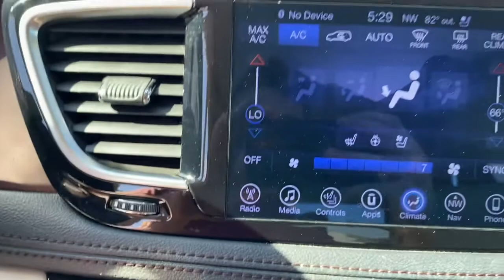2017 Chrysler Pacifica Kansas City, MO, Olathe, KS, Independence, MO, Overland Park, KS, Raytown, MO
Velvet Red Pearlcoat Used 2017 Chrysler Pacifica available in 1001 W. 104th Street, Kansas City, Missouri at State Line CDJR. Servicing the Kansas City, Olathe, Independence, Overland Park, Raytown, MO. area.

State Line CDJR
1001 W. 104th Street

Recent Arrival! 2017 Chrysler Pacifica Limited 13 Speakers 1-Yr Trial (Registration Required) 3rd row seats: split-bench 8.4 Touchscreen Display Audio memory Auto-dimming door mirrors Auto-dimming Rear-View mirror Automatic temperature control Blind spot sensor: warning Bodyside moldings Brake assist Bumpers: body-color Compass Delay-off headlights Drivers Seat Mounted Armrest Electronic Stability Control Front dual zone A/C Front fog lights Fully automatic headlights Garage door transmitter GPS Antenna Input GPS Navigation HD Radio Heated door mirrors Heated front seats Heated rear seats Heated steering wheel High-Intensity Discharge Headlights Integrated Voice Command w/Bluetooth Memory seat Navigation System Outside temperature display Panic alarm ParkView Rear Back-Up Camera Power door mirrors Power driver seat Power Liftgate Power moonroof Power passenger seat Power windows Quick Order Package 25P (DISC) Radio: Uconnect 3C Nav w/8.4 Display Rear air conditioning Rear Parking Sensors Rear window defroster Rear window wiper Reclining 3rd row seat Remote keyless entry Roof rack Security system SiriusXM Satellite Radio SiriusXM Traffic SiriusXM Travel Link Speed control Spoiler Steering wheel mounted audio controls Telescoping steering wheel Tilt steering wheel Touring Suspension Turn signal indicator mirrors Uconnect Access Variably intermittent wipers Ventilated front seats Wheels: 18 x 7.5 Aluminum Polished. CARFAX One-Owner. Clean CARFAX.Awards:* JD Power Initial Quality Study (IQS) * JD Power Automotive Performance Execution and Layout (APEAL) Study Initial Quality Study (IQS) * NACTOY 2017 North American Utility of the Year * 2017 KBB.com 12 Best Family Cars * 2017 KBB.com Best Buy Awards * 2017 KBB.com 10 Favorite New-for-2017 Cars Reviews:* Easy to transform from people hauler to cargo hauler; upscale interior; roomy third-row seat; many convenience and luxury-based features available; class-exclusive hybrid engine option. Source: Edmunds* Easy to transform from people hauler to cargo hauler; upscale interior; roomy third-row seat; many convenience and luxury-based features available. Source: EdmundsCall today to check availability and additional options Must finance and have trade-in to qualify for internet pricing.